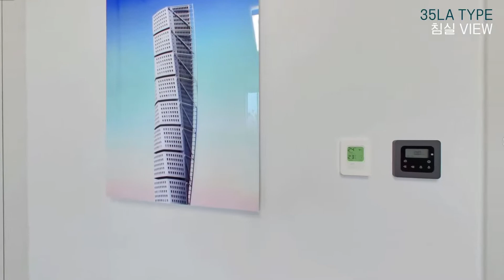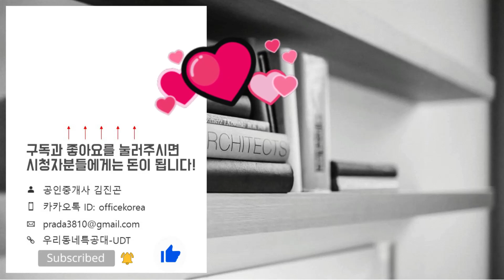트리플역세권! 전매오피스텔! 신설동역 자이르네 오피스텔 35LA타입/도시형생활주택 43타입 모델하우스(견본주택)세대 내부 영상!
▶영상시간
오피스텔 35LA타입 00:00
도시형생활주택 43타입 04:45
위   치: 서울시 동대문구 신설동 96-48번지
규   모: 지하4층~지상20층 3개동 총 238세대
             (오피스텔 95실 / 도시형생활주택 143세대)
입주일: 2024년 11월
교   통: 1호선, 2호선, 우이신설,  GTX-B노선 신설동역
학   군: 용두초. 대광중. 대광고